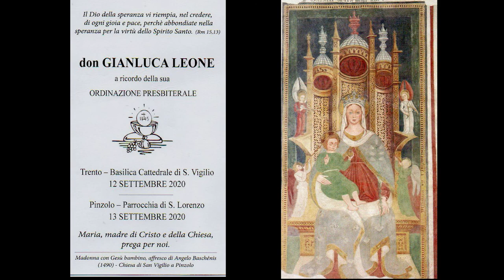PRIMA MESSA DON GIANLUCA LEONE - PINZOLO 13/9/2020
Parrocchia San Lorenzo - Messa integrale ripresa dallo staff di Capelli Videotecnica di Borgo Chiese - Condino (TN).  Regia di Paolo Capelli.